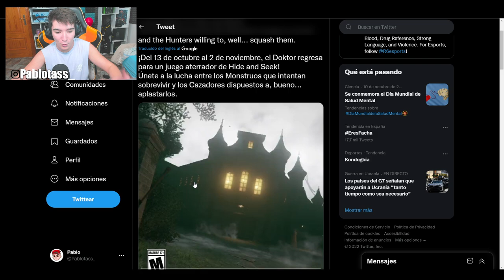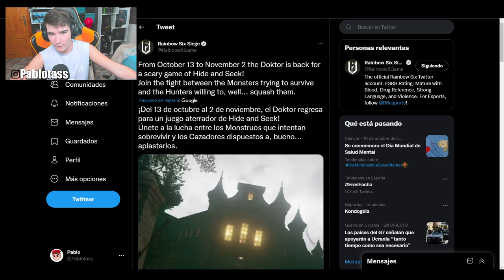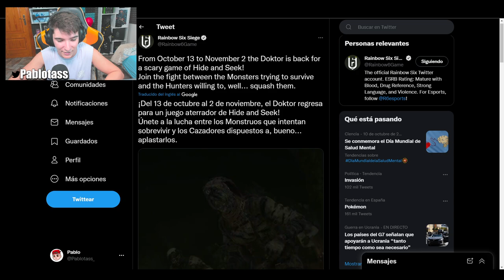💀CONFIRMADO NUEVO EVENTO de HALLOWEEN👻 de RAINBOW SIX SIEGE | Brutal Swarm | Pablotas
⏩En este Gameplay de Rainbow six siege en Brutal Swarm: 💀CONFIRMADO NUEVO EVENTO de HALLOWEEN👻 de RAINBOW SIX SIEGE
► ¡Sígueme!